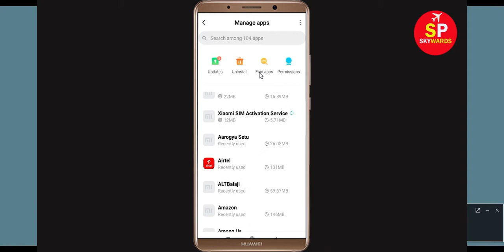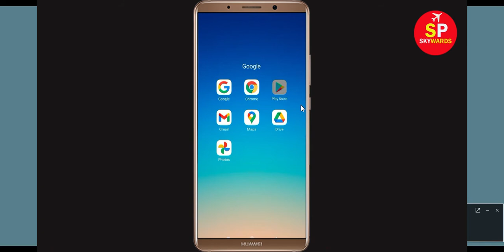How to Fix Unfortunately Google Meet Has Stopped Problem Solved in Android & Ios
In this video, i will show you How to Fix Unfortunately, Google Meet Has Stopped Problem Solved in Android & Ios. If you are facing same problem then it will help you to get rid of this problem.